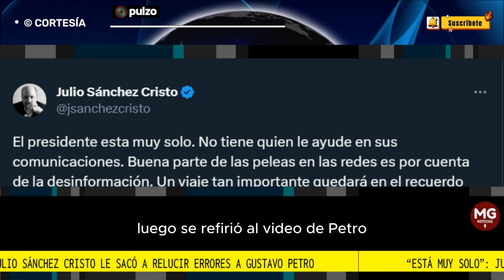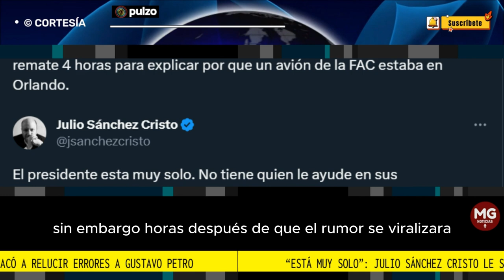📢 "ESTÁ MUY SOLO": JULIO SÁNCHEZ CRISTO LE SACÓ A RELUCIR ERRORES AL PRESIDENTE PETRO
FUENTE PULZO